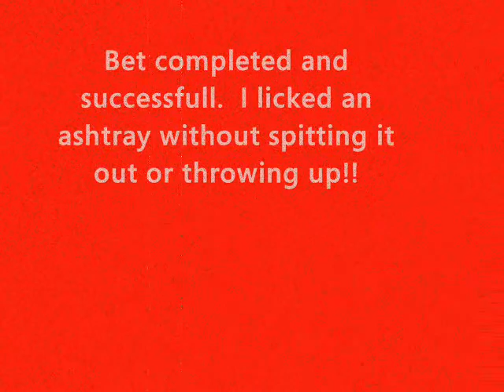I Bet I Can Lick an Ashtray Without Trowing Up or Spitting i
Whilst sitting in a bar couple of mates said that no-one could lick an ashtray and swallow. I disagree and bet I can...